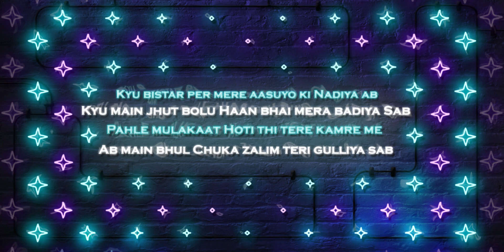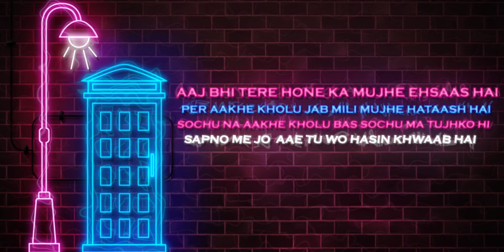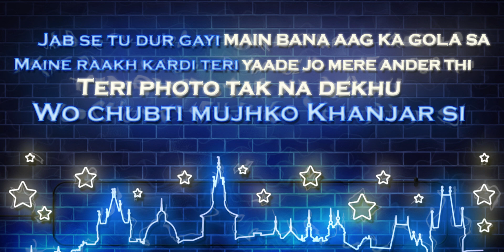RAPTONICZ - KARMA | LUCY | EP 11 | LATEST HINDI RAP 2020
Hurt an artist and you'll see masterpieces of what  you've done !

Kabhi Dil tuta hai ?
Agar haa to aap bhi ye gaane se relate kar paaoge . Aksar hum pyar me dhoke khaate hai per move on karna bahot zaruri hai , so chill karo let it be ! Apni life me aage badho aur ek misaal bano